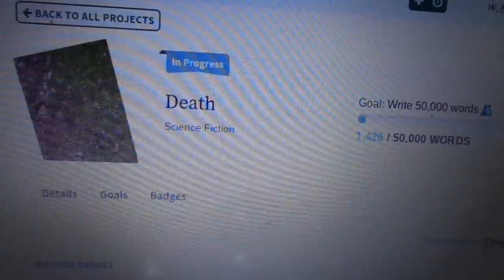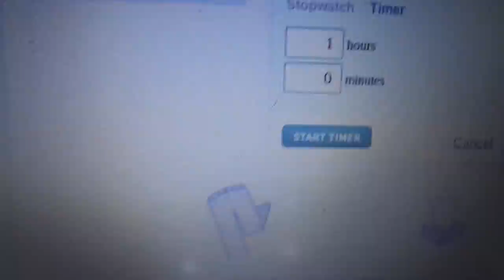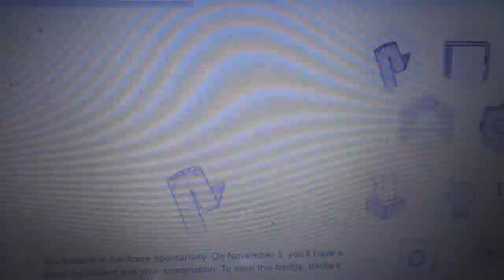Camp NaNoWriMo Day 3 D'oh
A poor workman blames his tools BUT IT'S THE TOOLS FAULT!